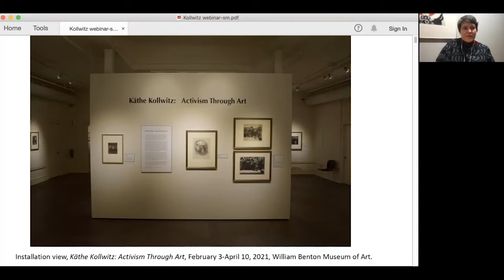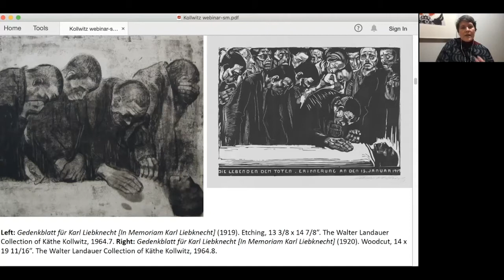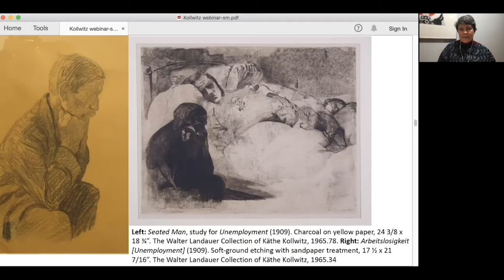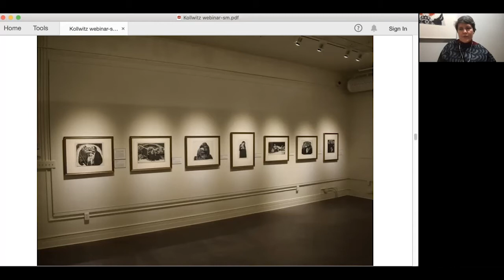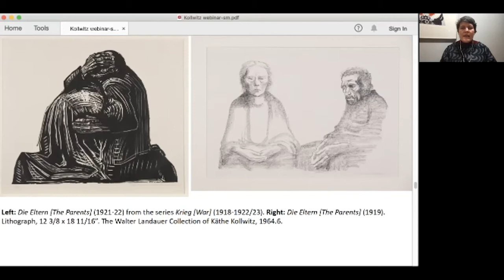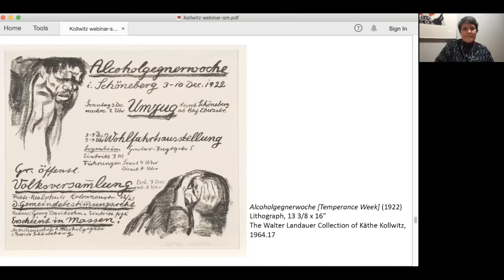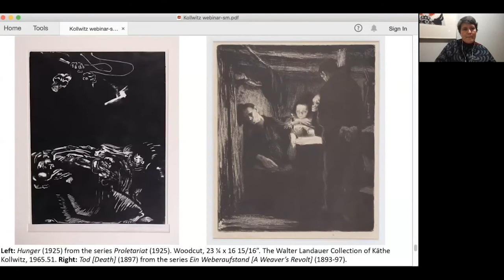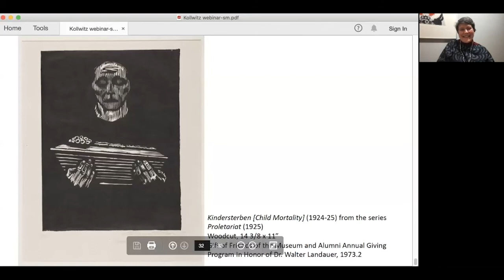Virtual Exhibition Walkthrough 02.05.2021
Exhibition curator Amanda Douberley explores Käthe Kollwitz’s art and activism.